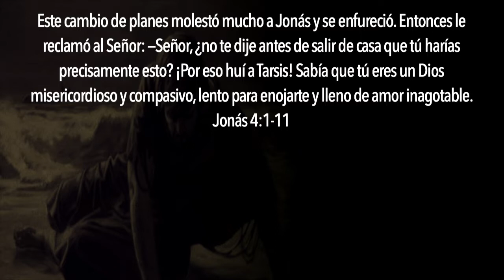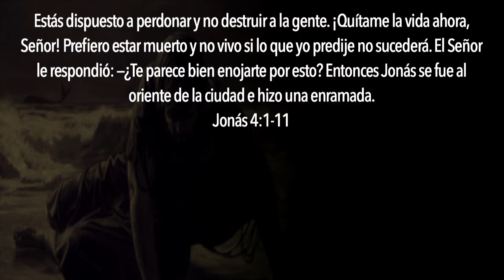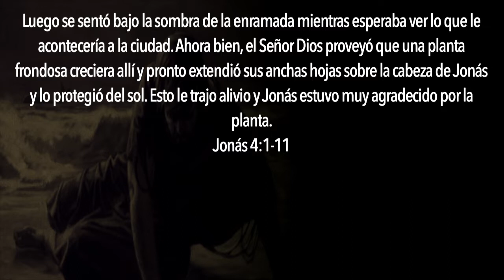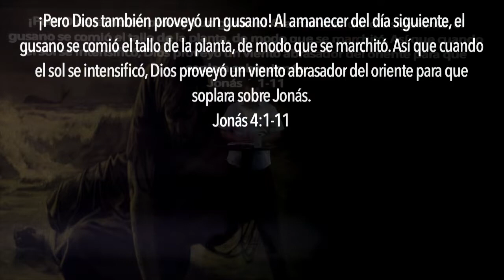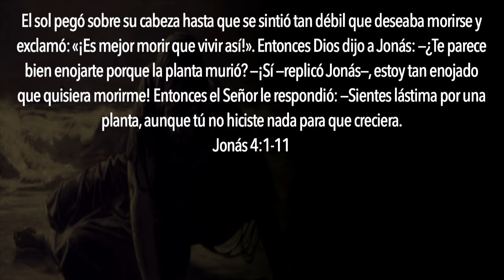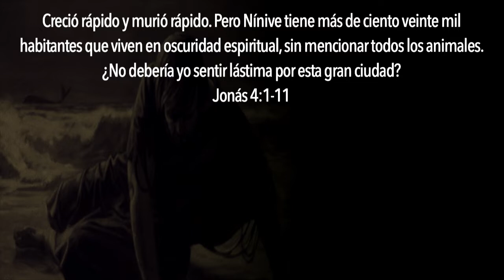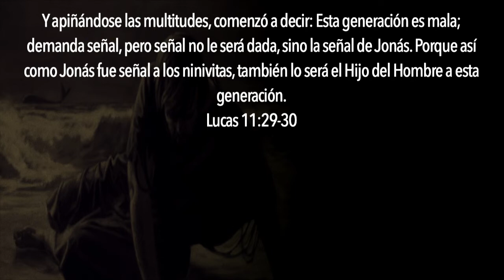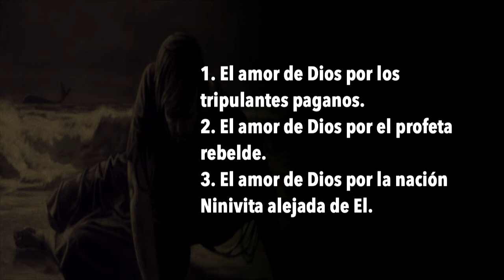Arrepentimiento de Corta Duración | Ps. Gamaliel Sosa | 19 Mayo 2022